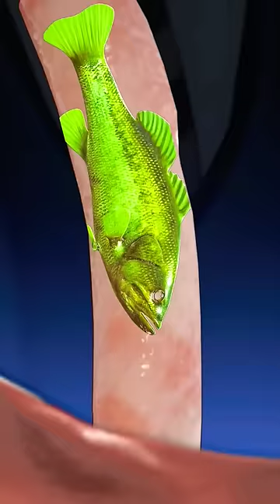What If You Swollow Alive Pirana 🐠 (3D Animation) 👓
What If You Swollow Alive Pirana Fish 3D Animation